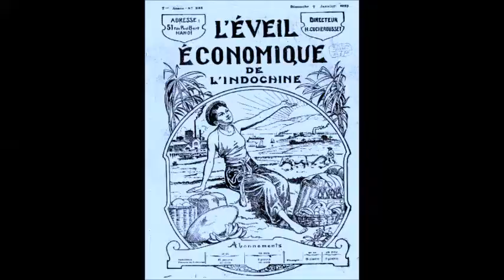Fusil Ronchard & cizeron en 16/65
Un vieux d'artisan fusil avec un illustre propriétaire !